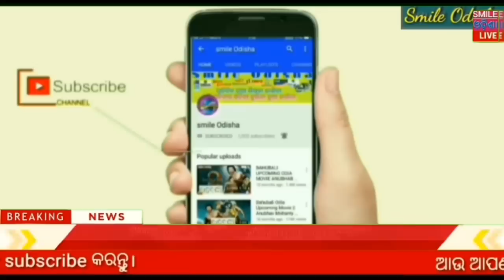18 October 2020 | today breaking ! SMILE ODiSHA ! eavy rain Odisha | Rourkela,ganjam,cuttack